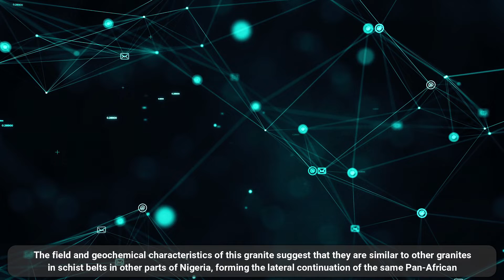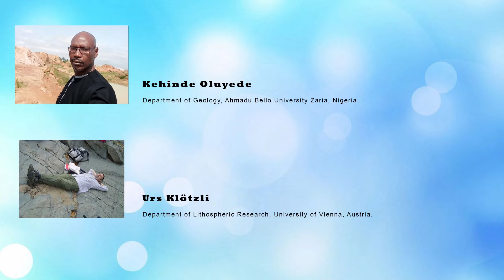Provenance and Geological Setting of Syn collisional Pan African Granite in the Northern Part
Provenance and Geological Setting of Syn-collisional Pan-African Granite in the Northern Part Birnin Gwari Schist Belt in NW Nigeria